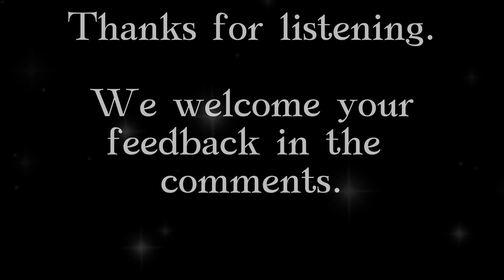The Secrets of Sapphire Springs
Immerse yourself in the tranquil universe of Oak Hollow with our captivating bedtime story, "The Secrets of Sapphire Springs." Follow the journey of the gentle Amelia, an enchanting woman known for her wisdom and her breathtaking pottery, as she takes her restorative retreat to the soothing waters of Sapphire Springs.

Experience the peace and relaxation of a calming bath, a beautifully handcrafted candle, the hum of nature, and mystical tales from distant lands. This sleep-inducing story is designed to help you unwind, relax, and transport you to a state of peaceful sleep.

"The Secrets of Sapphire Springs" is perfect for nighttime relaxation and can be used as an adult bedtime story to help you drift off to sleep. Allow the ambient sounds of nature, the warm whispers of the water, and the tranquil atmosphere of Sapphire Springs to guide you to dreamland.

Whether you are looking for sleepy stories, bedtime stories for grown-ups, or relaxing sounds to fall asleep to, this video offers a calming respite from the hustle and bustle of everyday life.

Join us on this serene journey and let the tranquility of Oak Hollow carry you into a state of relaxation and peaceful sleep. Sweet dreams.

Narrated by Cassidy
Original Story by Dozy Tales

00:00 Introduction
00:11 The Story Begins
06:04 Relaxing music